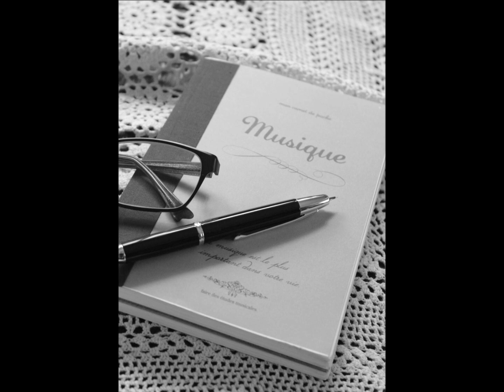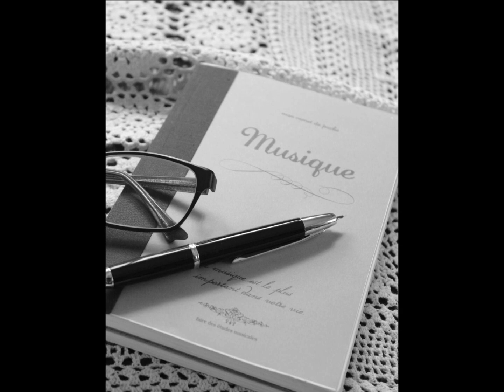Here's that rainy day-Chromatic Harmonica